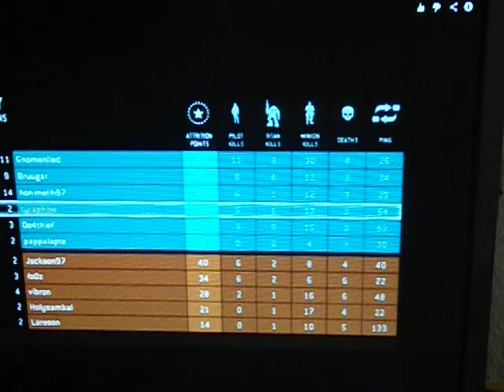Lets Play Titanfall Niki TV #1 Ja Siggi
Die Like Anzeige am Anfang und Ende kommt daher das ich das Video mit meinem Trailer zusammenschneiden wollte und dort hab ich die Anzeige von Like und Dislike Button eingefügt die am Ende meines Trailer kam und die war auch das einzige was nach dem speichern vom Trailer und Titanfall noch übrig war  das tut mir sehr leid